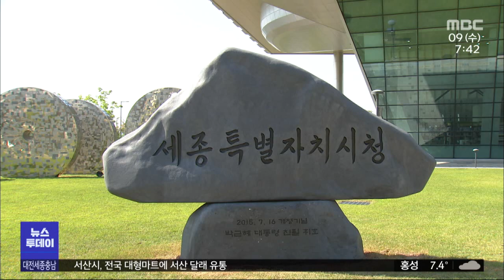세종시, '유능한 직원' 추천 제도 시행/대전MBC